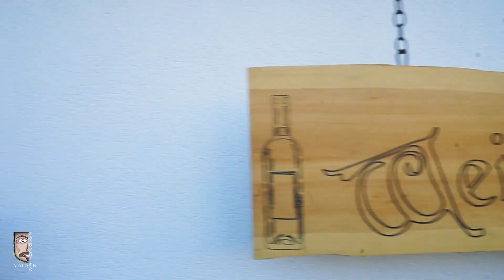Weinlaubenfest 2024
ein kleiner Einblick in das Weinlaubenfest 2024

Video by MS Videoart  @ms-videoart